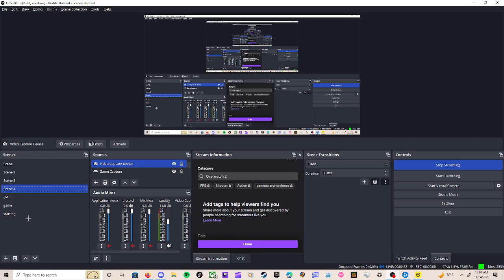GETING 40 WINS